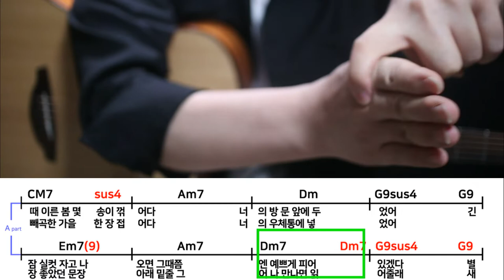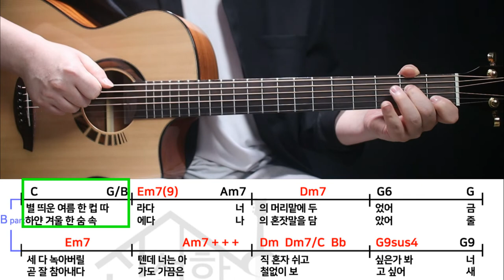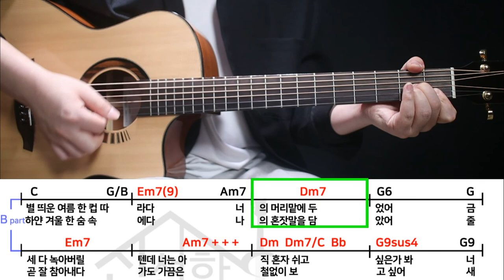겨울잠 기타강좌 1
아이유 - 겨울잠 기타강좌 코드

원곡은 C Major key이며 중간에
전조로 인해 C#major key 진행이 됩니다.

원곡의 피아노 코드보이싱을 모두 따라가기 때문에
이번 신선한 기타학교 겨울잠 기타 레슨은 다소 어렵지만
C major key 기타 편곡의 마지막 단계라 할 수 있을 만큼
기타 편곡&연주에 있어 배울 포인트가 많습니다.

1. 기본코드 확인 & 확장 - 코드 보이싱 편곡
2. 모달 인터체인지 - E7 코드의 사용
3. 텐션코드 -  A7#11 화음
4. 프레이즈 편곡 - Dm7 멜로디 라인 편곡
5. 전조  조 옮김 - 카포의 사용!

어렵지만 아이유의 타이틀곡은 늘!!
오래오래 사랑받으니 작정하고 시작하셔서
많은 것을 한꺼번에 배우시길 바라겠습니다.
그럼! 한숨 한번 깊게 들이마시고 시작하세요!